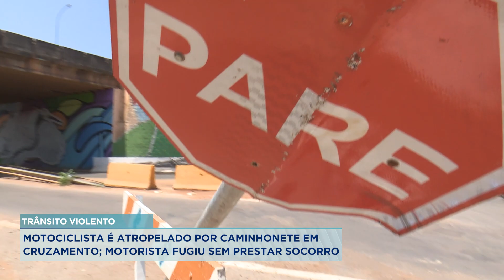12/10/23 Motociclista é atropelado por caminhonete em cruzamento